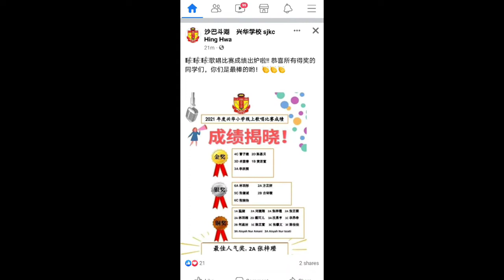Willerie - 2021年度兴华小学线上歌唱比赛（铜奖）